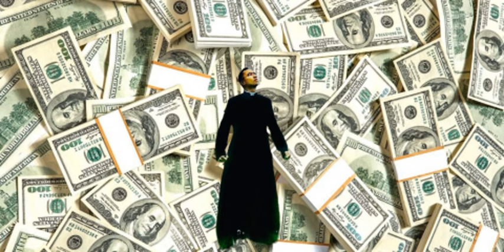Why Is Money So Intoxicating?